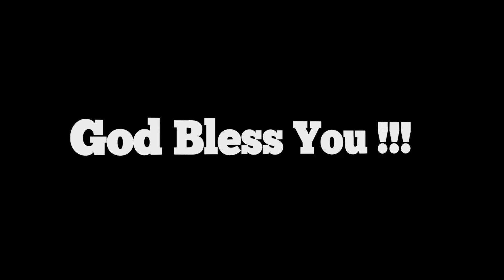John 18:12-38 "Trials: Of God Or Man?" Gerald Golbeck @ TLC